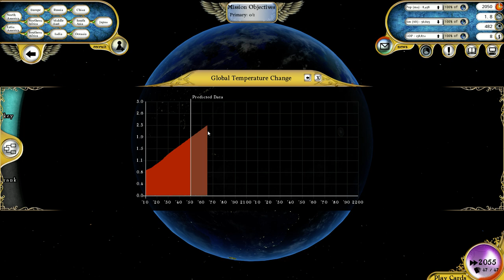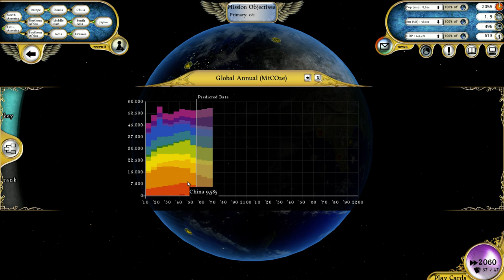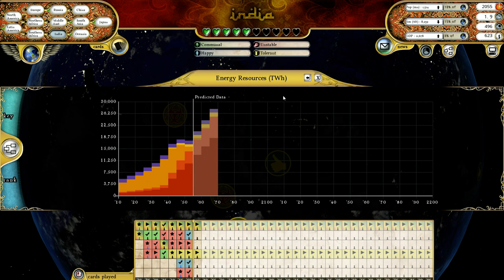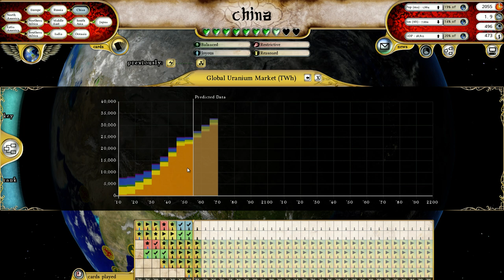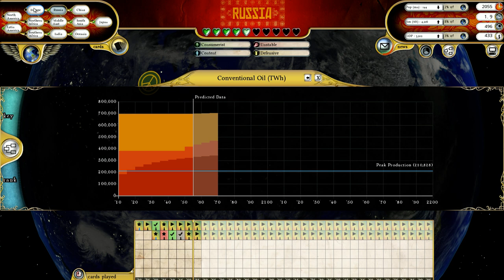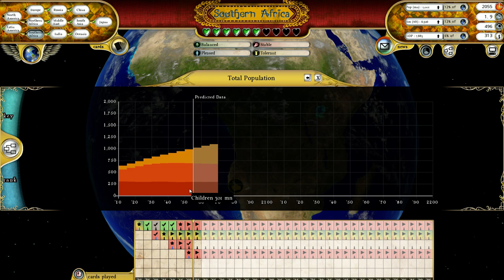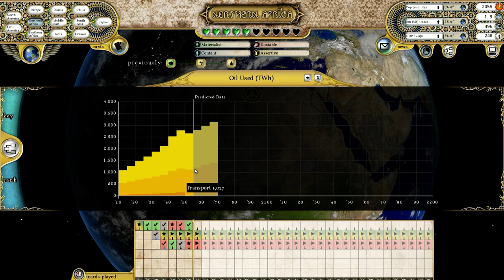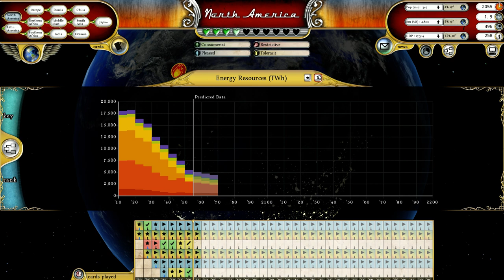Let's Play: Fate of the World (Climate Change Game) | Ep. 7 - Peak Oil